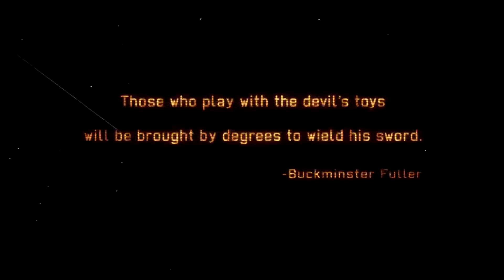Alex Plays XCOM | Episode 1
Alex plays one of his favorite strategy games of all time, despite the graphics freaking out!